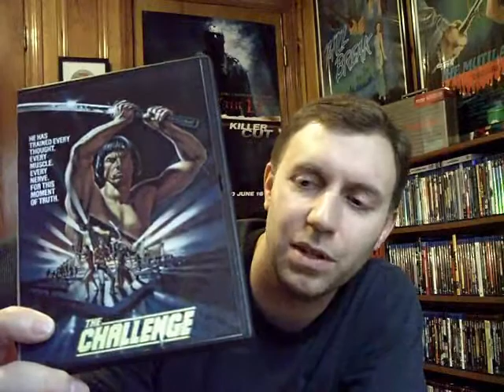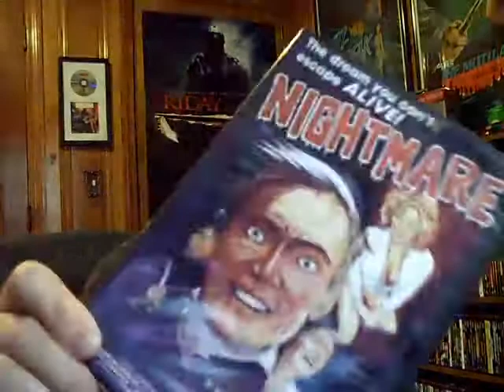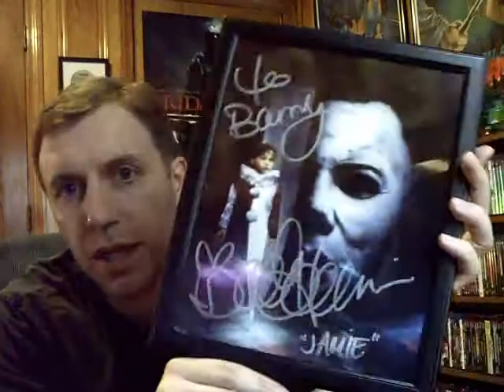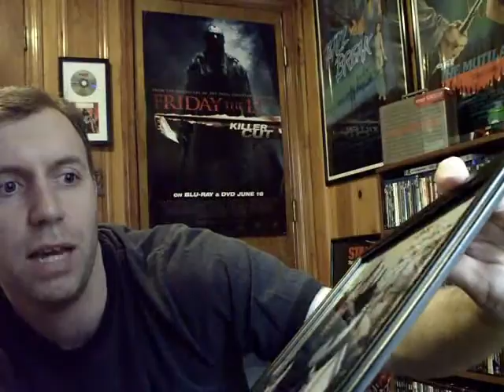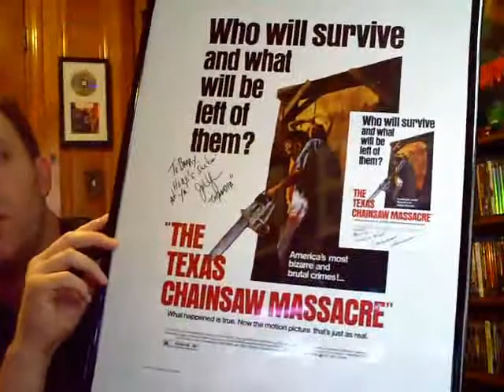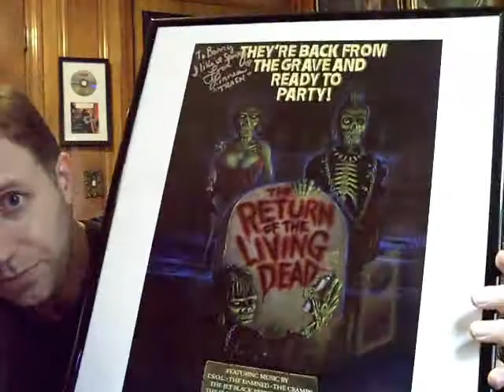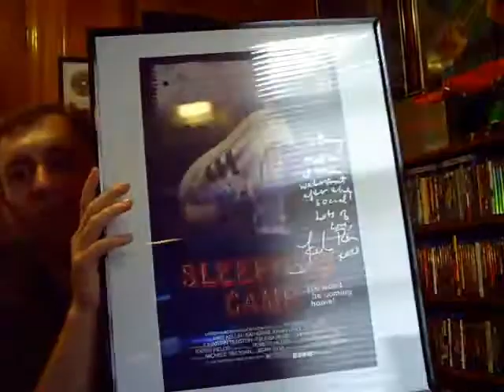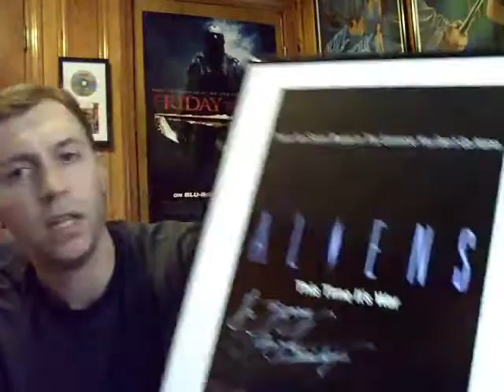SCAREFEST 2011 RECAP, AUTOGRAPHS, DVD's, T-SHIRTS, ETC.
All-purpose recap video to talk about my experience at the good time that was Scarefest 2011. I also show my dvds, t-shirts, and autographs that I got while there. Rock on dudes!